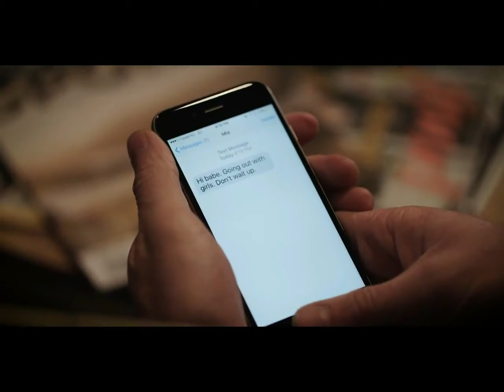Kiwi Country from New Zealand on Sky 389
We are please to announce that a brand new show from New Zealand hosted by Country star Aly Cook , will be coming to your screens on Keep It Country TV in May 2017 .
This show will feature many Country artists that may not have been seen across Ireland , The UK and parts of Europe before from that wonderful Country , New Zealand